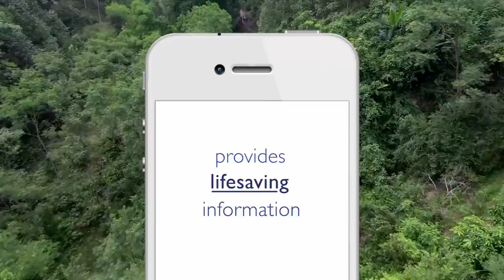Introducing the MigApp (short)